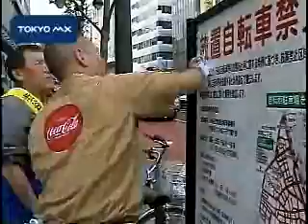４．２８ シ・ブ・ヤの日に清掃活動